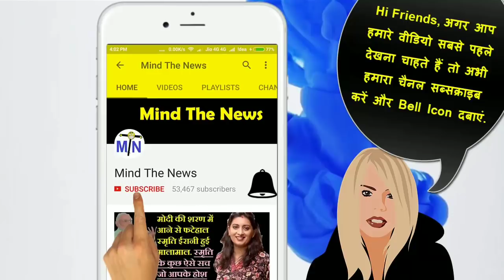शर्मनाक: दलित बच्चों को तबेले में बिठाकर जबरदस्ती दिखाया PM Modi का कार्यक्रम ‘परीक्षा पर चर्चा’.